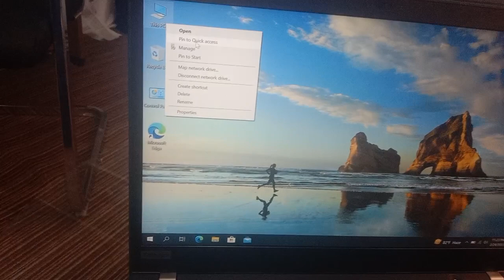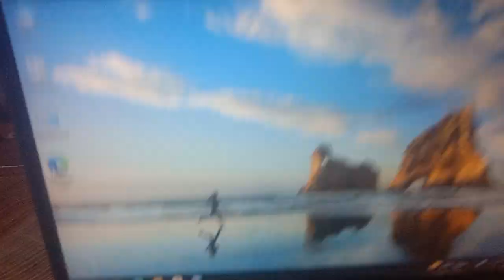Lenovo ThinkPad T490s – Intel Core i7, 32Gb RAM, 512Gb SSD, Backlit ,14″ FHD | Madani Technology bd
Lenovo ThinkPad T490s – Intel Core i7, 32Gb RAM, 512Gb SSD, Backlit Keyboard, 14″ FHD Display

♣️- সব ধরনের কম্পিউটার নিতে চলে আসুন আমাদের শোরুম এ ।

♣️-আপনি আপনার বাসা অথবা অফিসের ব্যাবহার করা কম্পিউটার টি আমাদের দোকান থেকে পরিবর্তন করে নতুন কম্পিউটার নিতে পারেন । মূল্য আলোচনা সাপেক্ষে ।

বি. দ্র. ২৪ ঘন্টায় বাংলাদেশের যে কোনো জেলায় ল্যাপটপ / কম্পিউটার / এল ই ডি টিভি কুরিয়া সার্ভিস এর মাধ্যমে আমরা পৌঁছে দেই।

Address

Shop Name: Madani Technology

51 New Elephant Road

Alpona Plaza 2nd Floor Shop no : 319
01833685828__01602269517